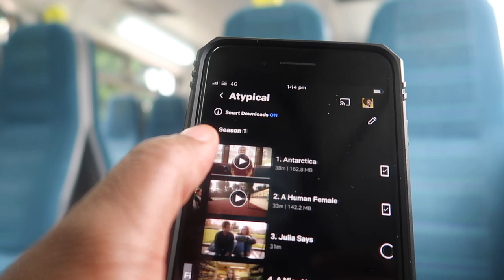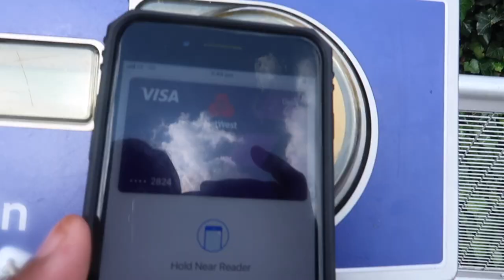AFTER So MANY YEARS, My first job INTERVIEW IN THE UK. 6 years or more